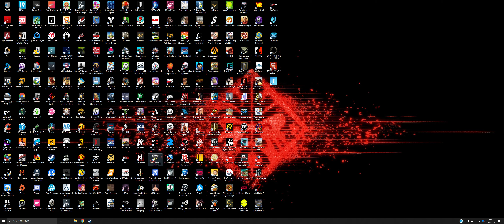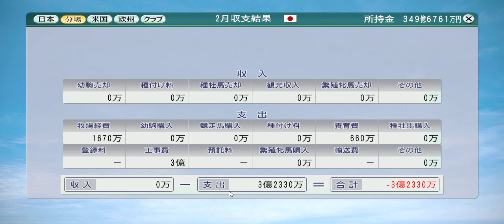ウイニングポスト8 2018 - 馬主記録：2019年1月1週 - 2019年3月5週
1982年から2018年の史実プレイを終えて2019年からマツイファームはIfの時間に(^^)
Machine：OMEN by HP Desktop PC 880
Monitor：OMEN X by HP 35inch Curved Display
GPU：GeForce GTX 1080 Ti
CPU：Intel(R) Core(TM) i7-8700K CPU @ 3.70GHz
メモリ：32 GB RAM (31.93 GB RAM は使用可能です)
現在の解像度：3440 x 1440, 100Hz
オペレーティング システム：Windows 10